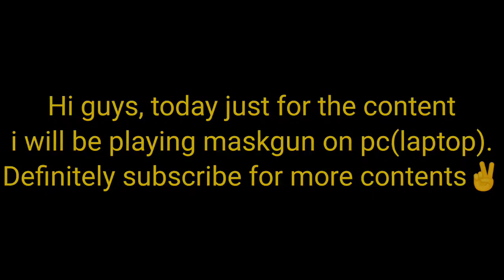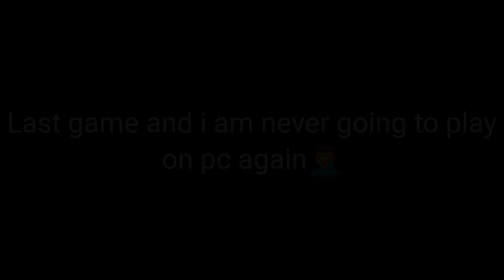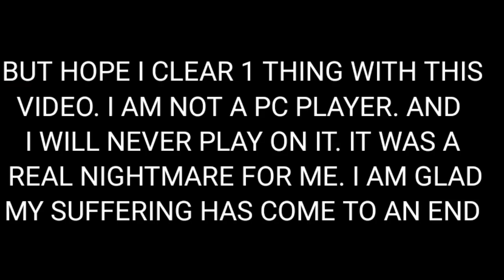TRYING OUT MASKGUN ON PC FOR FIRST TIME👀